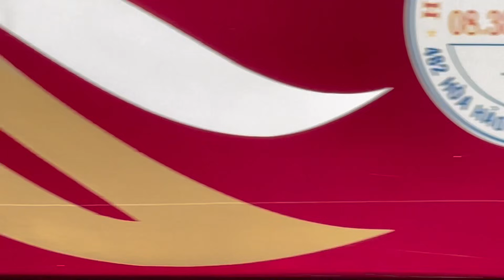Trấn Thành HariWon ngồi trên xe;Hoài Linh được dàn bảo vệ hùng hậu mở đường vào tang lễ Chí Tài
Đám tang NS Chí Tài: Hoài Linh, Trấn Thành, Trường Giang, Nam Em...